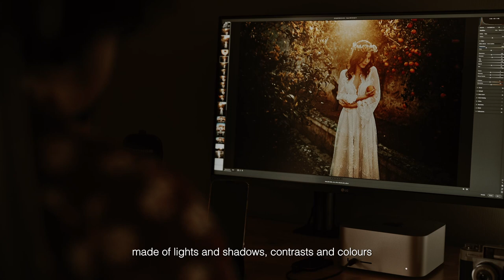Wedding Photographer In Puglia - Spot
A short video-spot that tells a small part of my work above all and my idea of ​​photography, which is what I strongly believe in.